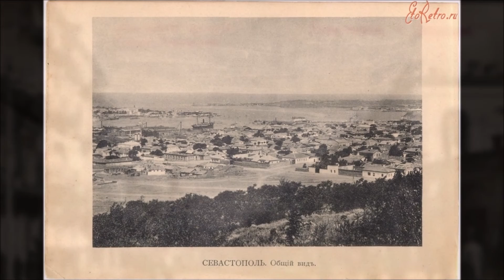Екатерина Измайлович (1881 — 27.01.1906)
Екатерина Измайлович (1881 — 27 января 1906) — эсерка, участница революционного движения в Российской империи, совершившая неудачное покушение на адмирала Г. П. Чухнина.